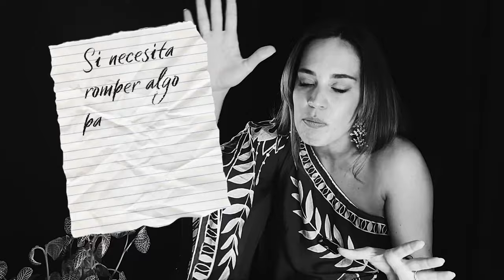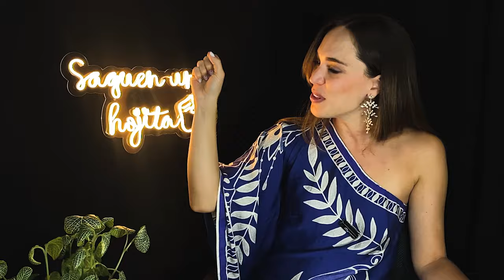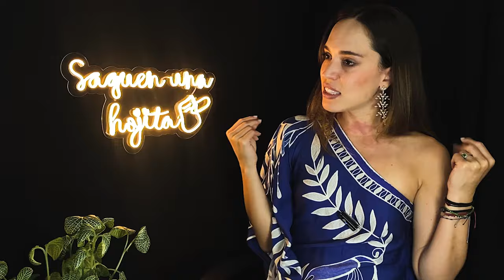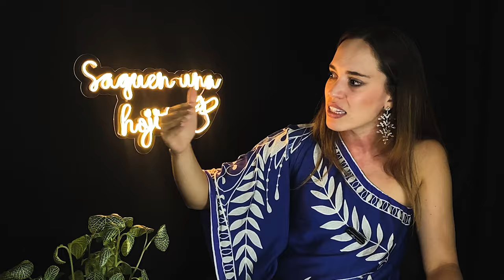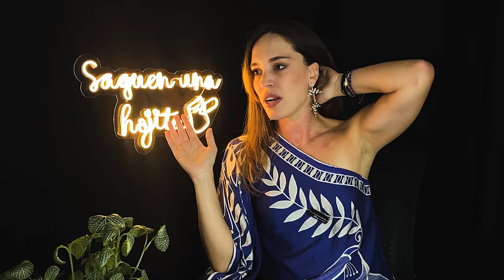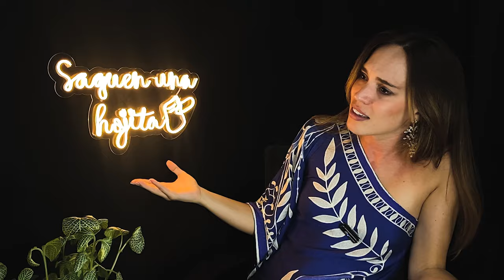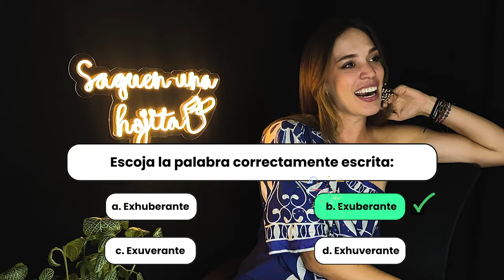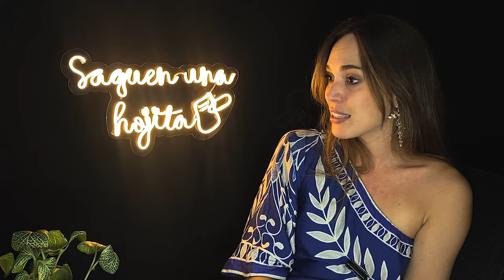FUI LA MEJOR EN TODO, ¿pero a qué costo? | ESPAÑOL CON MARÍA | Ep 2 T1| LA PROFE MÓNICA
Ella es María Alejandra, creadora del canal de YouTube @espanolconmaria A su corta edad creó una empresa con la misión de hacer que los extranjeros vivan una experiencia única en Colombia mientras aprenden español.

Bienvenidos al segundo episodio de: Saquen una hojita. Este pódcast educativo nace con el fin de mostrar las experiencias y las situaciones de maestros, periodistas y algunas celebridades durante sus etapas escolares, ya que gran parte de nuestra vida la vivimos en el colegio o en la universidad.

Dirección y producción: Mónica Higuera Rueda
Producción audiovisual: Danna Hernández Higuera

En mi página web usted encontrará todo el material disponible para mejorar su ortografía y redacción.

Mi canal de primaria:    / @academialaprofemonica